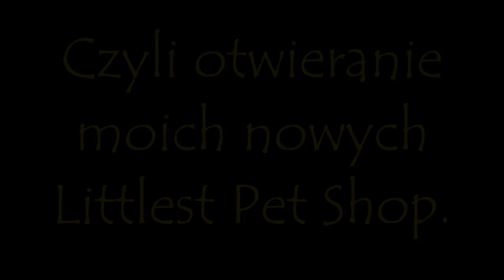Littlest Pet SHOPPING #19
OMG. Tak go chciałam ! :D